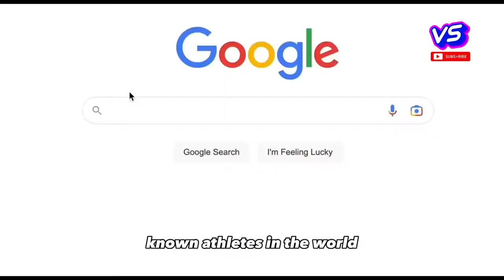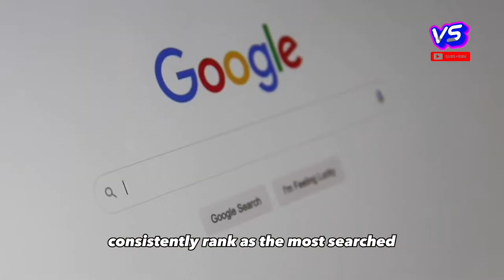The Most Googled Soccer Player of All Time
In this video, we discuss the results of Google's annual list of the most searched players in the world. According to the latest data, Cristiano Ronaldo is the most searched player and has consistently held the top spot for the past decade.
Ronaldo is a renowned soccer player known for his exceptional talent, numerous awards and accolades, and high-profile personal life.

However, Ronaldo is not the only player to consistently rank as the most searched - other top players may also have a combination of on-field and off-field success, as well as global fame and appeal.

In this video, we explore the reasons behind these players' lasting impact and popularity among sports fans around the world.